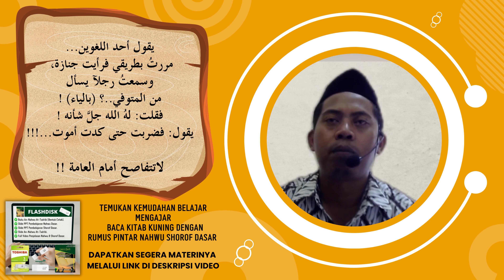ENTAH SIAPA YANG SALAH KU TAK TAHU !!!